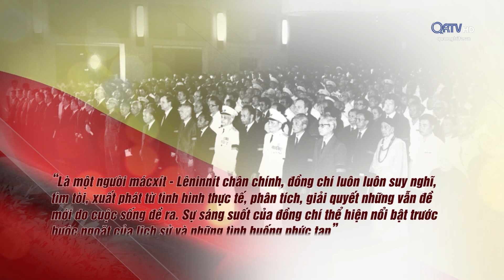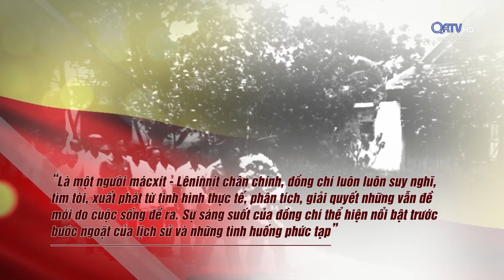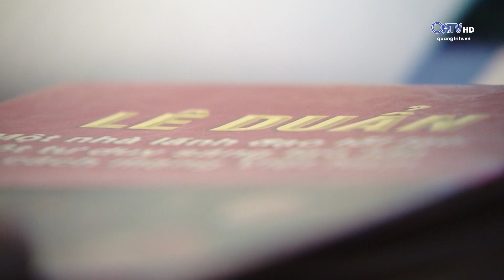TỔNG BÍ THƯ LÊ DUẨN VỚI VĂN HÓA TRUYỀN THỐNG DÂN TỘC | Truyền Hình Quảng Trị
TỔNG BÍ THƯ LÊ DUẨN VỚI VĂN HÓA TRUYỀN THỐNG DÂN TỘC
Tổng Bí thư Lê Duẩn - Một nhà lãnh đạo kiệt xuất của Đảng, một tư duy sáng tạo lớn của cách mạng VN. Ở ông, bên cạnh ý chí, bản lĩnh cách mạng kiên cường là một tình yêu thương vô hạn dành cho quê hương, đất nước, cho đồng bào, đồng chí. Đặc biệt, Tổng Bí thư Lê Duẩn luôn bày tỏ sự trân trọng và mong muốn cán bộ, nhân dân cả nước hãy tôn vinh, gìn giữ, phát huy những giá trị văn hóa truyền thống quý báu của cha ông.